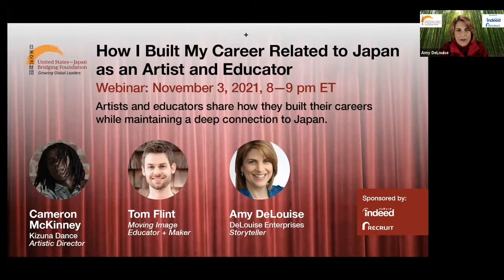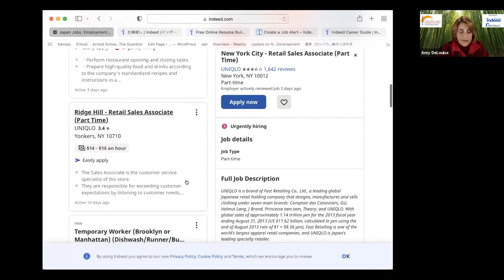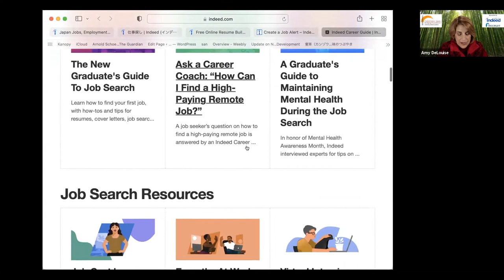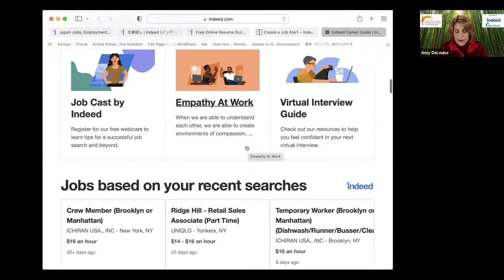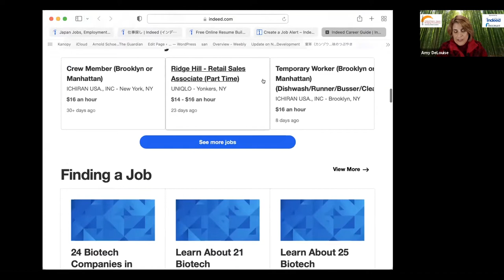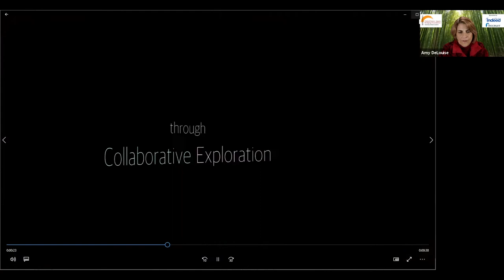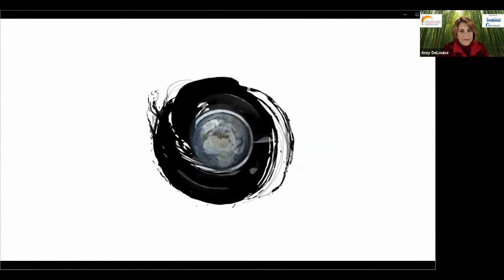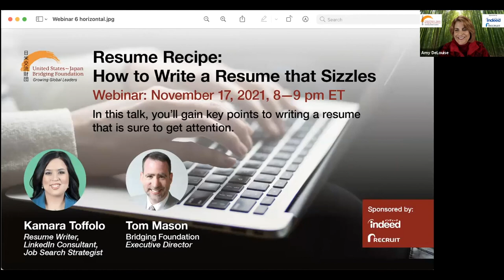How I Built My Career Related to Japan as an Artist and Educator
November 3, 2021, 8-9 pm ET
November 4, 2021,  9-10 am JST

Dancer/Choreographer Cameron McKinney (Kizuna Dance) and Moving Image Educator + Maker Tom Flint discuss how they built their careers as artists and educators, while maintaining their deep connection to Japan.

Speaker: Cameron McKinney, Dancer/Choreographer and Kizuna Dance Artistic Director
Speaker: Tom Flint, Moving Image Educator + Maker
Moderator: Amy DeLouise, Storyteller at DeLouise Enterprises